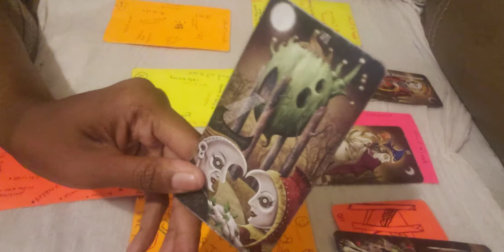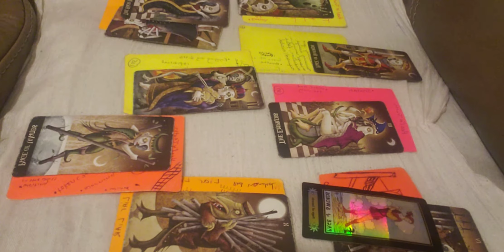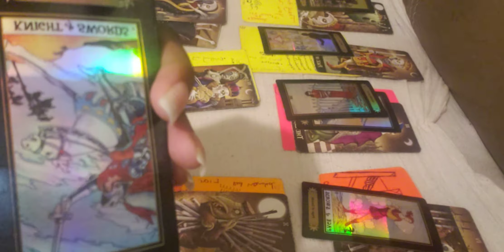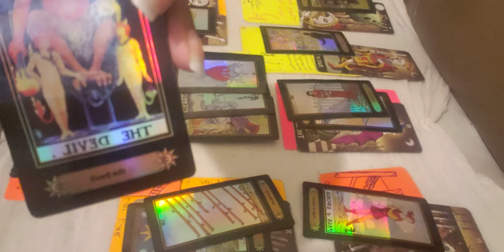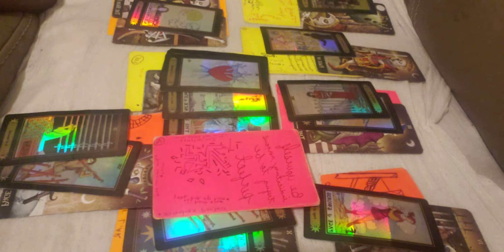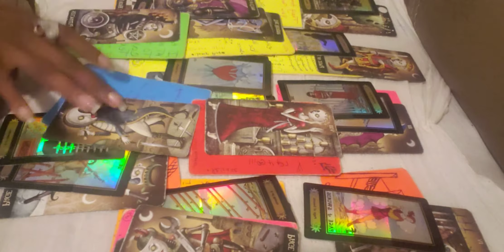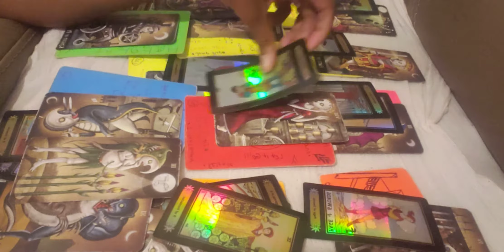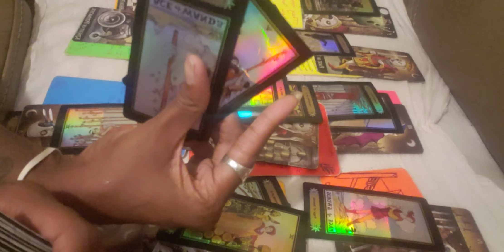Pisces ♓‼️the ancestors want you to know what are you recent dreams telling you.‼️trigger n Paradise